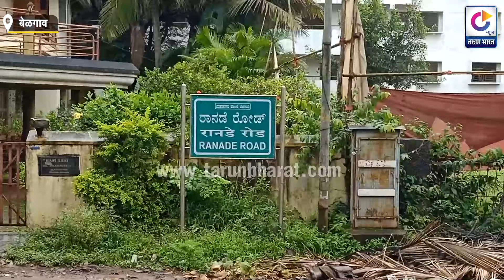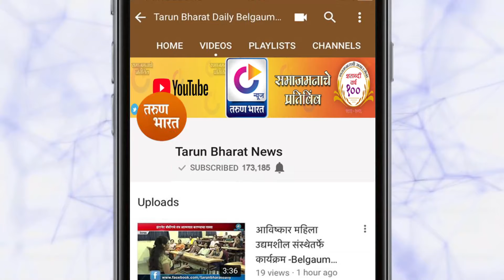स्मार्ट सिटीची विकासकामे निकृष्ट दर्जाची | Belgaum News | 13-08-2020